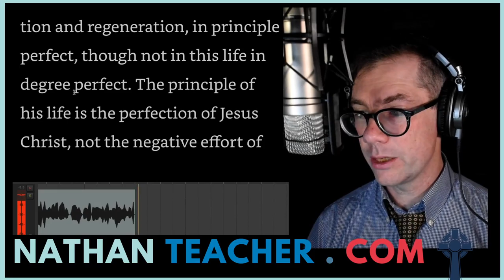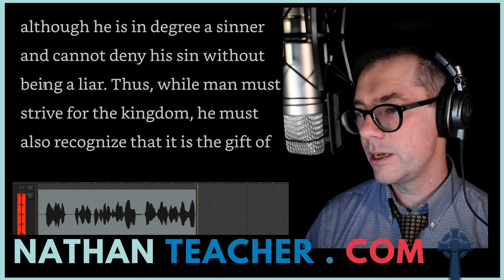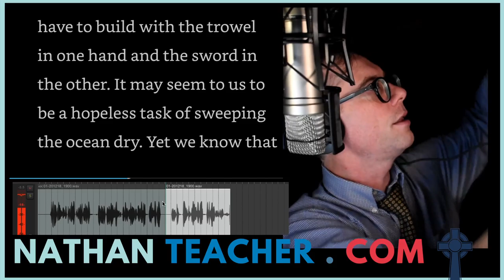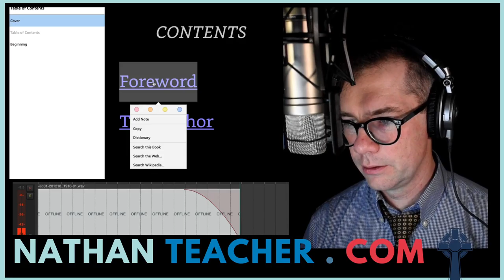By What Standard: An Analysis of the Philosophy of Cornelius Van Til, Rushdoony Chapters 5.2, forwrd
By What Standard: An Analysis of the Philosophy of Cornelius Van Til - R.J. Rushdoony Chapter 5.2, Foreword